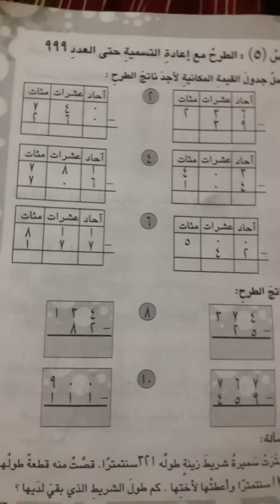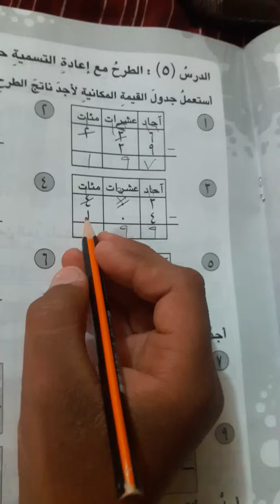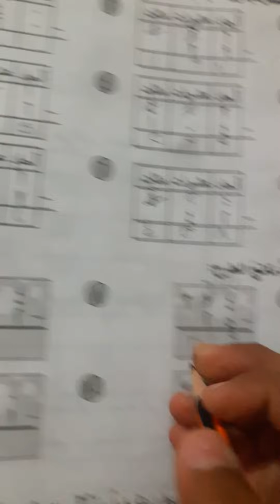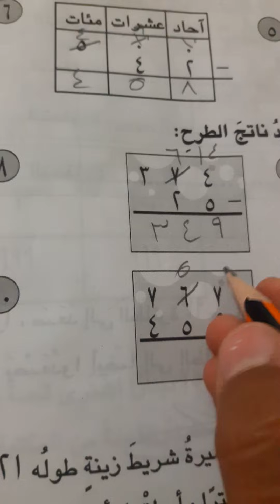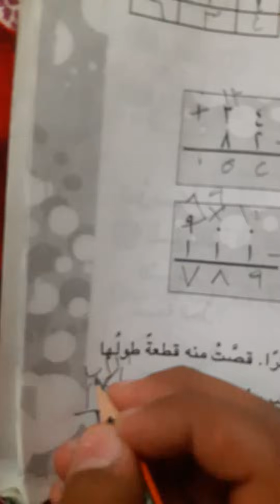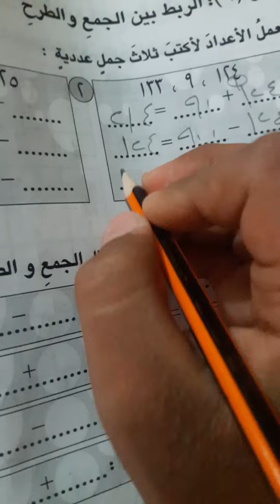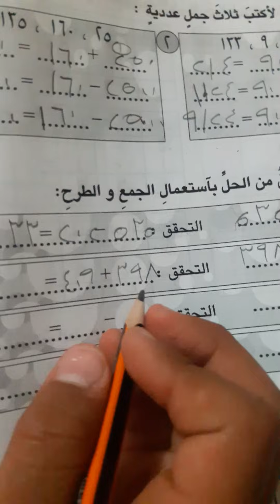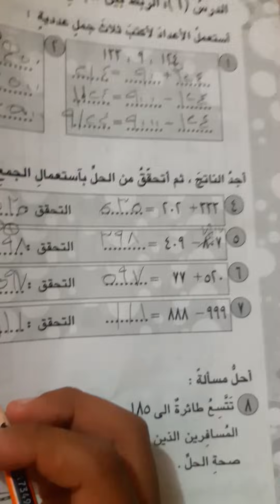حل وشرح وكتابة نشاط رياضيات الصف الثاني الابتدائي صفحة 33و34